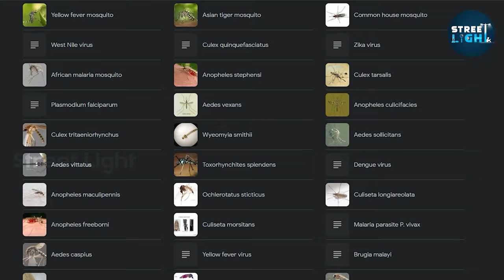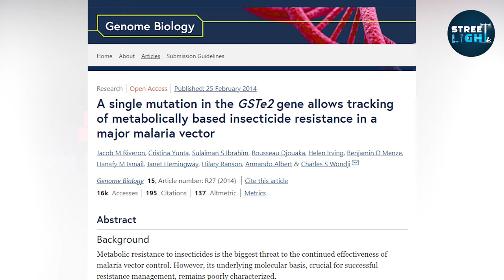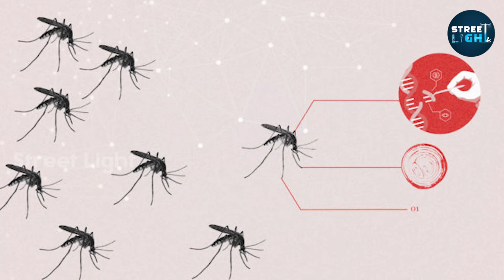Why is it hard to kill mosquitoes | DDT | What happens if all the mosquitoes are killed?